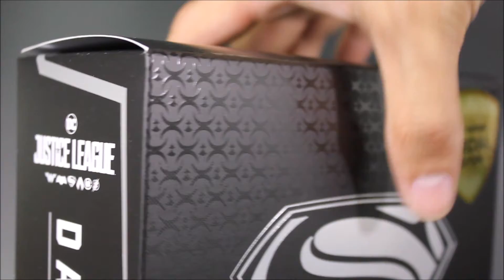[Unboxing] Justice League "Black Suit Superman" 1/9th Scale Figure By Beast Kingdom